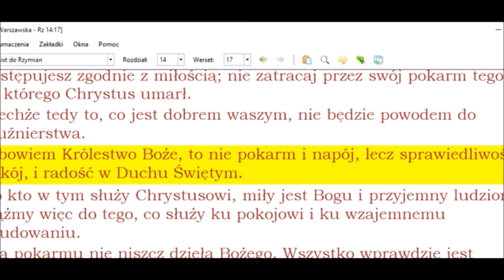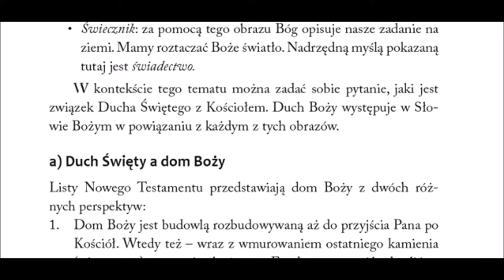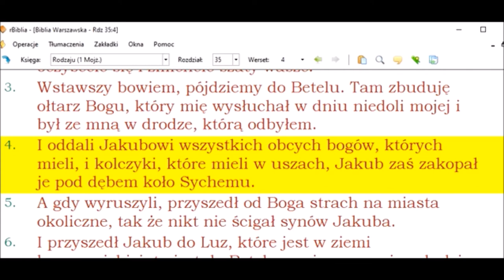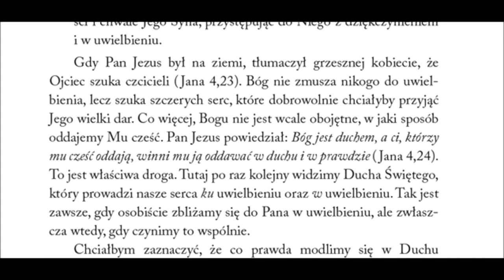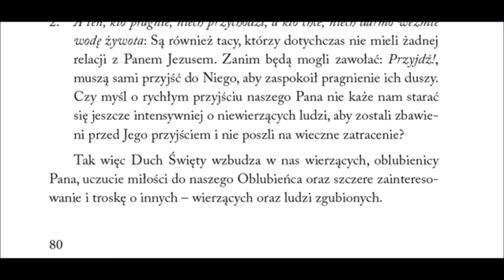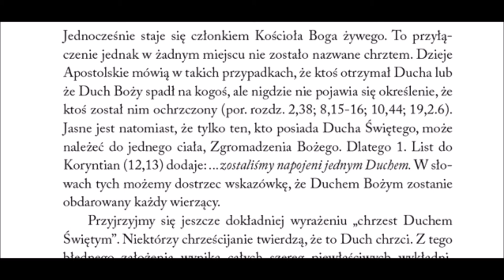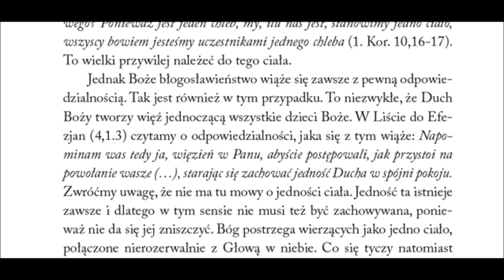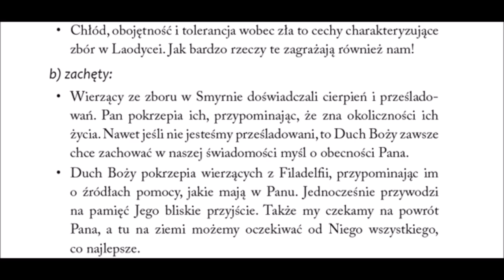Duch Swiety jego Osoba i dzieło Ernst August Bremicker cz 09 Duch Święty mieszka w zgromadzeniu